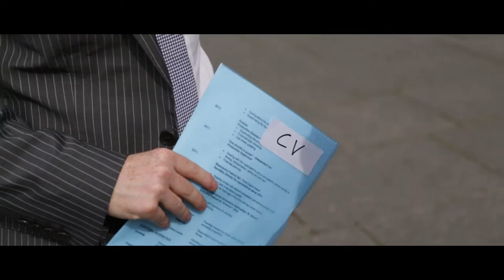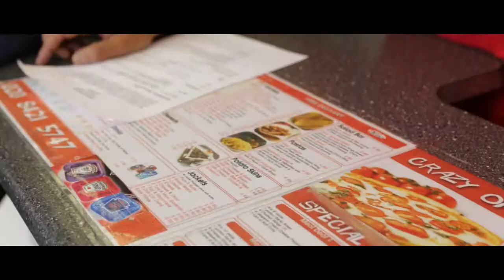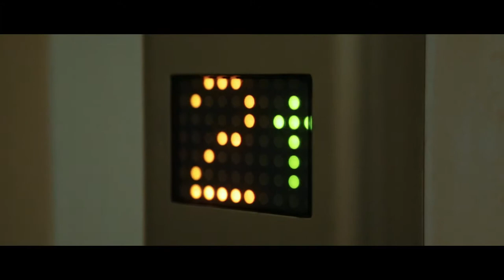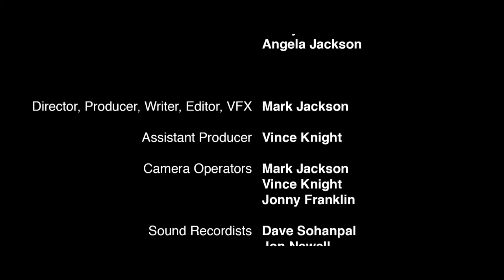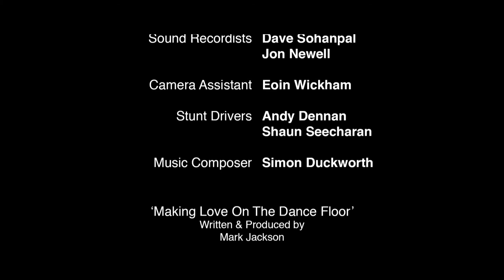Temporary Accommodation (Award Winning Short Film)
Debt ridden couple live in their car with unexpected consequences.

Official Selection at the East End Film Festival & Portsmouth International Film Festival where it was the Winner of the Best Supporting Actress Award and Nominated for Best Narrative Editing.

Director, Producer, Writer, Editor, VFX
Mark Jackson

Assistant Producer
Vince Knight

Camera Operators
Mark Jackson
Vince Knight
Jonny Franklin

Sound Recordists
Dave Sohanpal
Jon Newell

Camera Assistant
Eoin Wickham

Stunt Drivers
Shaun Seecharan
Andy Dennan

Music Composer
Simon Duckworth

CAST

Richard- Robin Berry
Chloe- Siobhán McKiernan
Daniel- Tom Gordon-Gill
Pizza Take-Away Manager- Semi Sezen
Job Candidate- Fahad Salman
Hotel Manager- Rajesh Kalhan
Coffee Shop Worker- Sarah Warren
Jennifer- Kimberly Barrios
Steve- Chris Cowlin
Berni- Franck Bonafus
Pizza Take-Away Passerby- Raksim Chung
Robber- Jayson Jackson
Coffee Shop Customers
Paula Peacock
Geoff Peacock
Cathy Robins
Angela Jackson

MUSIC
‘Making Love On The Dance Floor’
Written & Produced by Mark Jackson

'No Future' (Live)
Written by Adam Leedale & Mark Jackson
Keyboards & Vocals by Adam Leedale
Guitar by Mark Jackson
Flute by Stefan Sanctuary
Drums by Berni Widemann

‘Letting You Go’
Written by Mark Jackson
Produced by Simon Duckworth

‘Just A Groove’
Written & Produced by Simon Duckworth

'Snowride'
By Neutoun
Writer & Lead Guitar Rob Banks

‘Temporary Entity’
Written by Mark Jackson & Simon Duckworth

Special Thanks
Jackson Family
Duncan Cowan
Dono Pizza, Headstone Lane
Café Plaza, Eastcote
George & Dragon Pub, Cleveland St, London
The Water's Edge Pub
Abigail Hamilton

JACKSONFILM.CO.UK